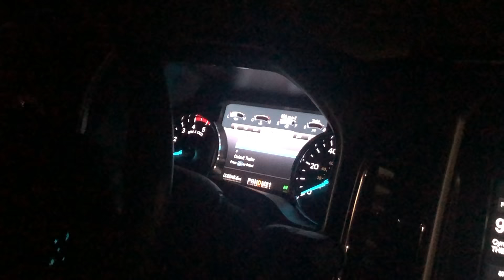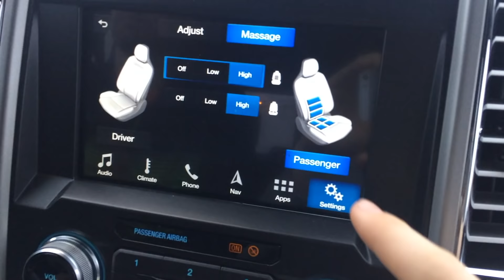ROAD TRIP WITH THE LAMBORGHINI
RIP Chase - We hope the family is well, they are in our prayers.
NOW OPEN!! - The Midwest Dream Car Collection